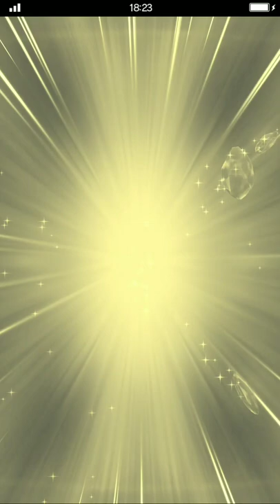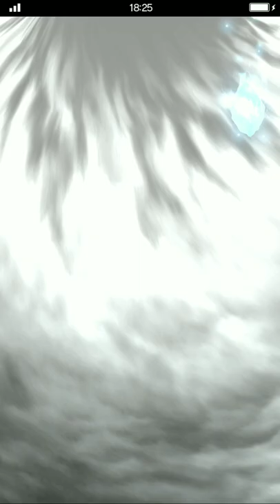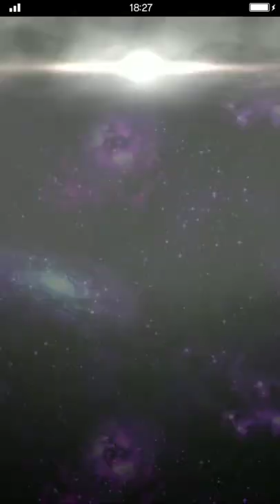FFBE - Awakened Warrior of Light pull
Ticket rate is salty. Step up is ok. Edgar got stm.